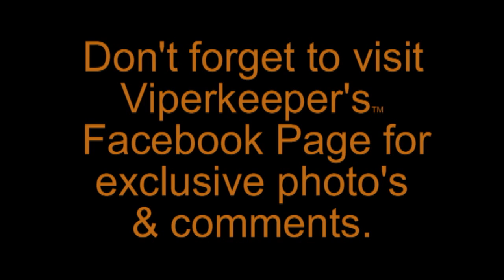Weapons Armed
Feeding my adult pair of Urutu's is not only dangerous for me but them as well. I try to keep them from biting each other and me!  I spend 20 minutes feeding and discussing these beautiful but very lethal snakes.